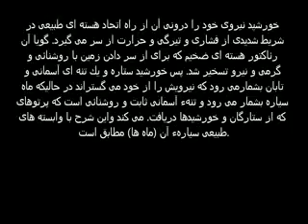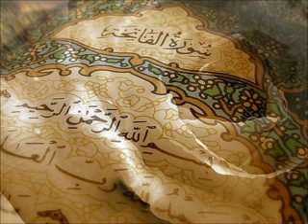خورشيد چراغ روشن و ماه . تابان است.(معجزات علمی در اسلام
persian